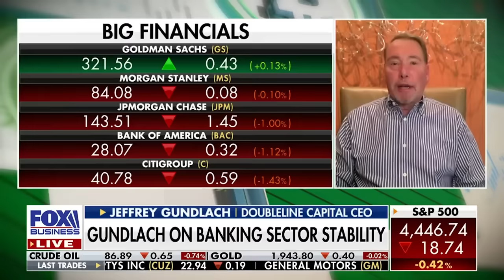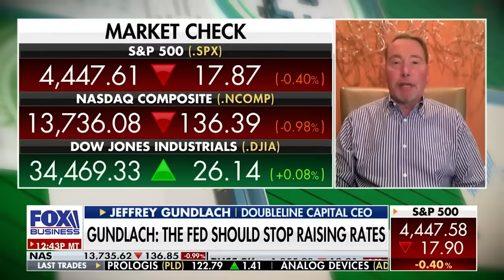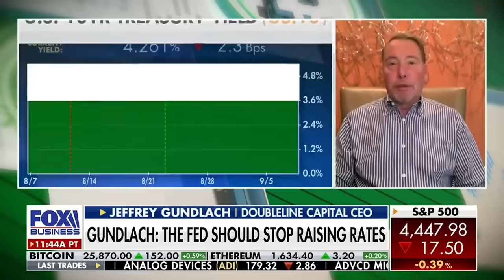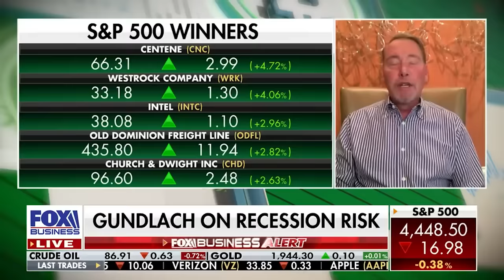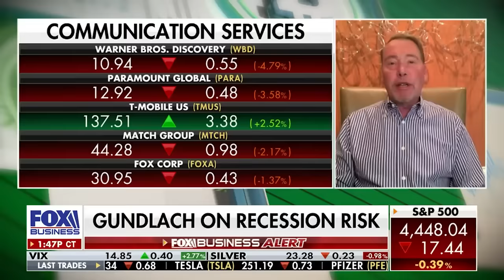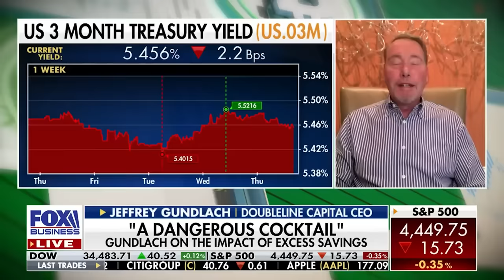Jeffrey Gundlach on Fox Business with Charles Payne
DoubleLine Capital CEO Jeffrey Gundlach discusses taxes, a "subdued" labor market, excess savings and inflation last week on "Making Money with Charles Payne." This appearance aired on September 8, 2023.